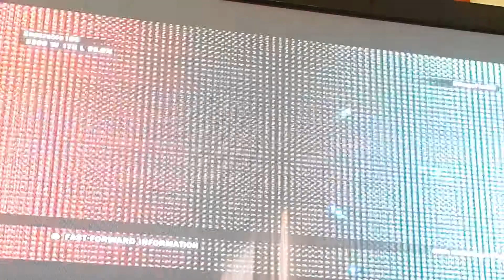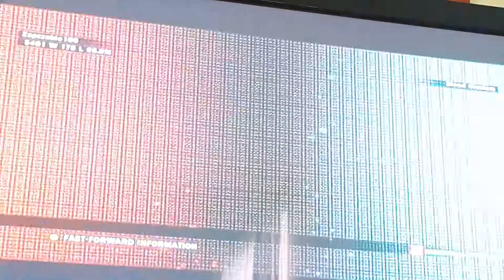TTT Sneaky Williams Sisters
Tiger Rank Up